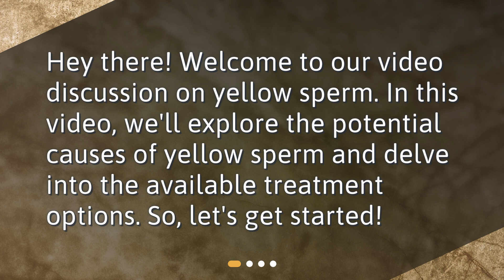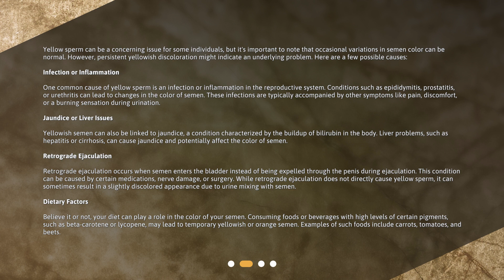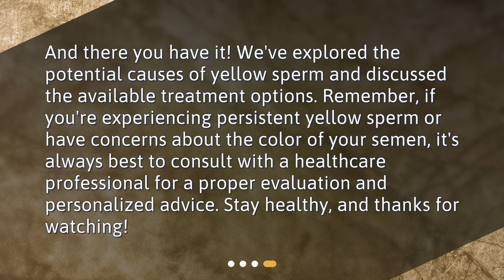Understanding Yellow Sperm: Causes and Treatment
What causes yellow sperm and how can it be treated? • Discover the reasons behind yellow sperm and how to treat it in our latest video! From infections to dietary factors, we'll explore all the possible causes and available treatment options. Don't let yellow sperm leave you in the dark - watch now!

00:00 • Understanding Yellow Sperm: Causes and Treatment
00:19 • What are the possible causes of yellow sperm?
01:59 • How can yellow sperm be treated?